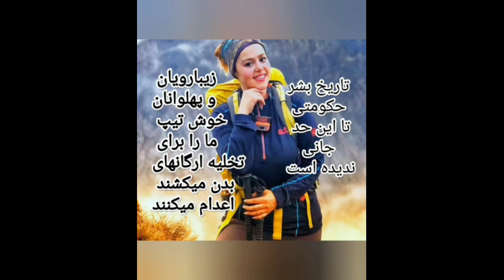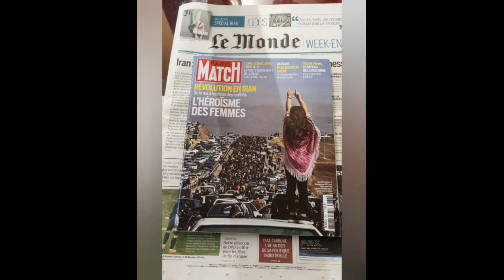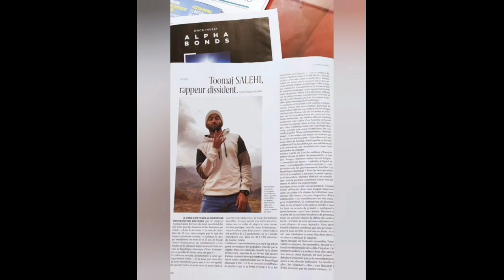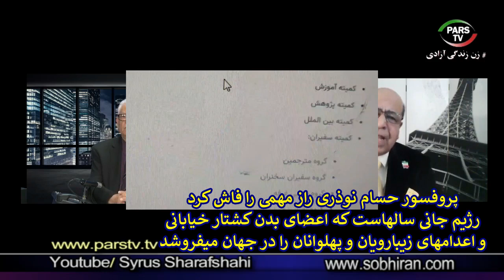En Iran incroyable mais vrai راز بزرگ و باور نکردنی را پروفسور حسام نوذری فاش ساخت